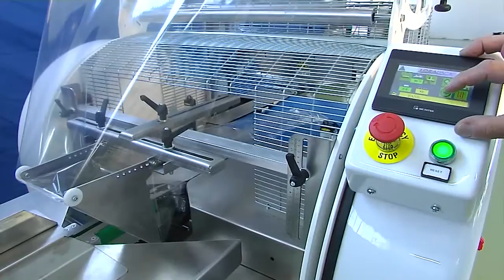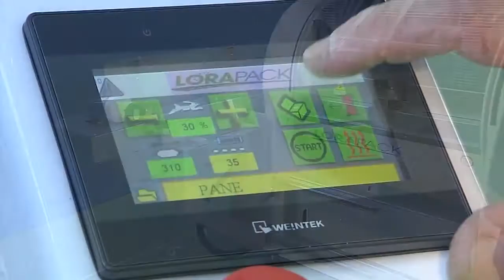Crima Fast Frutos e Vegetais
Esta Flow-pack de pequenas dimensões e bastante versátil pode ser colocada numa posição horizontal ou vertical passando por vários graus de inclinação, simplesmente utilizando um volante.
Possui uma capacidade de desenrolamento de filme de 25 metros por minuto.

Características gerais:
Várias posições de funcionamento ajustáveis através de um volante.
Soldadura longitudinal feita por 3 conjuntos de rodas.
Soldadura transversal feita por mordaças com movimento vertical motorizado e de acordo com a altura do produto.
O formador é ajustável o que facilita e torna rápida a alteração do produto.
Pode funcionar com filmes de polipropileno, laminados, microperfurado, polietileno (opcional), etc.
Equipamento em conformidade com a CE.

Posição Inclinada: Ideal para pão, doces, tabuleiros, produtos individuais ou em conjunto, produtos alimentares e não alimentares.

Posição Horizontal: Produtos maiores que 1 metro, tais como barras de alumínio ou de madeira.

Posição Vertical: Massas, arroz, café, entre outros

e esteja a par de todas as nossas novidades